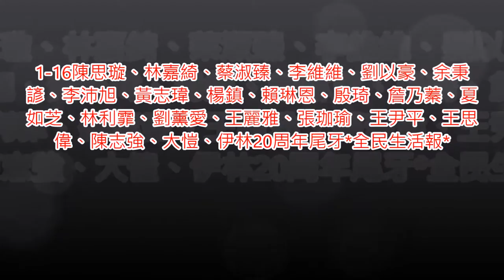1-16陳思璇、林嘉綺、蔡淑臻、李維維、劉以豪、余秉 諺 伊林20周年尾牙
1-16陳思璇、林嘉綺、蔡淑臻、李維維、劉以豪、余秉
諺、李沛旭、黃志瑋、楊鎮、賴琳恩、殷琦、詹乃蓁、夏
如芝、林利霏、劉薰愛、王麗雅、張珈瑜、王尹平、王思
偉、陳志強、大愷、伊林20周年尾牙*全民生活報*